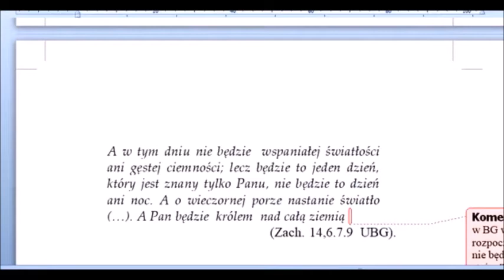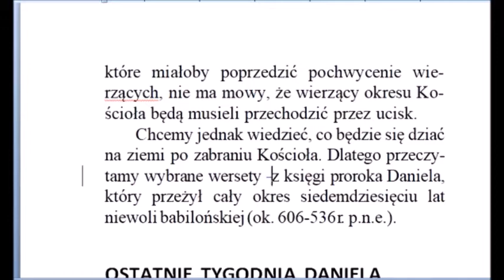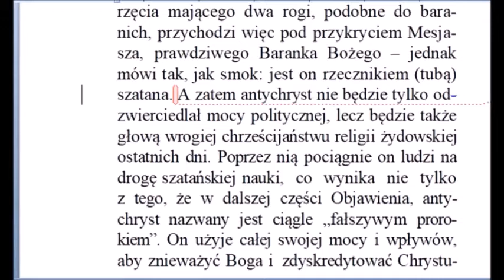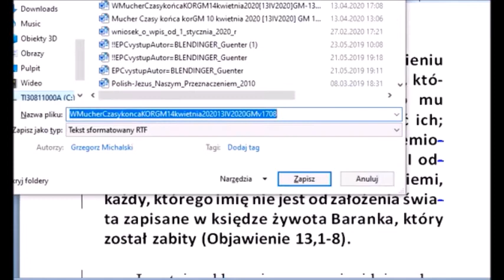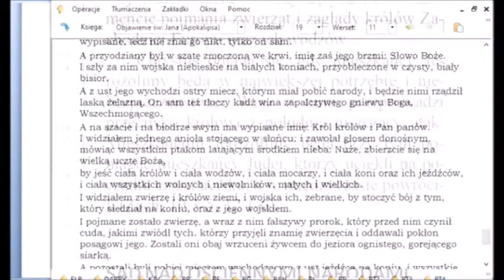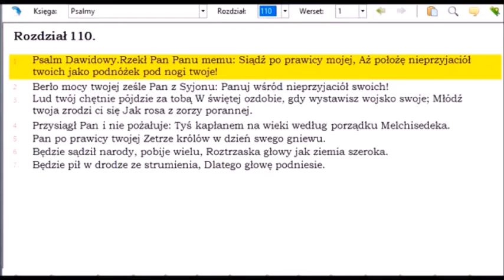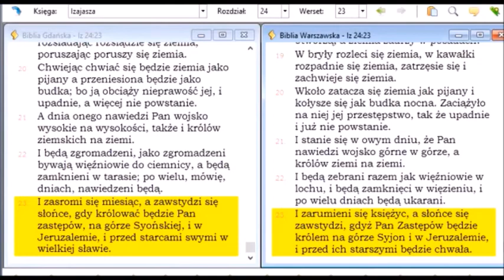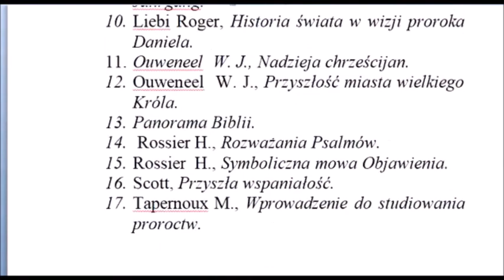audiobook: Czasy końca, autor: Werner Muecher Zielone Niwy